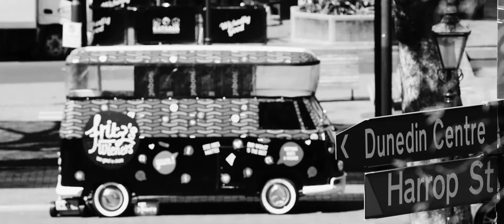[Lofi] Lady Gaga - Paparazzi (illBird Instrumental Remix)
illBird presents: a lofi, cinematic-esque version of Paparazzi.

Video filmed in Dunedin, New Zealand. Cinematography by illBird.

Thank you for listening and hope you enjoy.